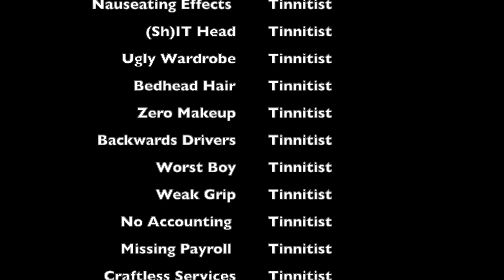Tinnitist TV | Vegas DeMilo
Plenty of groups come back from hiatus. Vegas DeMilo might be the first to come back from self-imposed exile. Sort of. Here's the deal: Back in the ’90s, this San Francisco band released three albums, toured heavily and took their shot at the brass ring. But like a lot of bands, they ended up packing in their rock-star dreams for the reality of day jobs and families. Then, also like a lot of bands, they reconnected over Zoom during the pandemic. One thing led to another, and now they're back with their first album in 20 years: Black Sheep Lodge. But it's more interesting than your typical comeback album — mainly due to the fact that it's inspired by Liz Phair's landmark debut Exile In Guyville, which was in turn famously inspired by The Rolling Stones' Exile on Main St. So yeah, if you're a fan of Phair or The Stones, you'll dig Black Sheep Lodge. But you're also in for a treat if you like The Replacements, Oasis, The Hold Steady and Wilco, since you'll hear echoes of them all in the band's crunchy, guitar-driven indie-rock. With the album out now, magnificently named bandleader Foster Calhoun Johnson Zoomed in to talk about his love of Liz, building their Lodge, herding cats and plenty more. Enjoy.